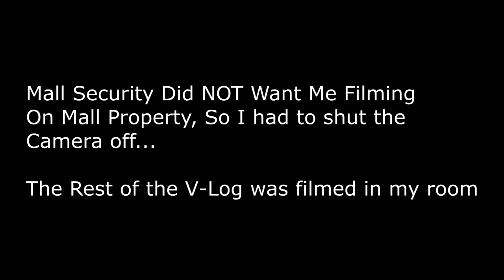HB's Movie Vlog -- Mad Max: Fury Road (Review)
Just saw the new Mad Max film.  Here are my thoughts on that, the mall cops telling me I can't film on their property (I didn't get it on camera), and my thoughts on the feedback for the "End the Fat Hate" video